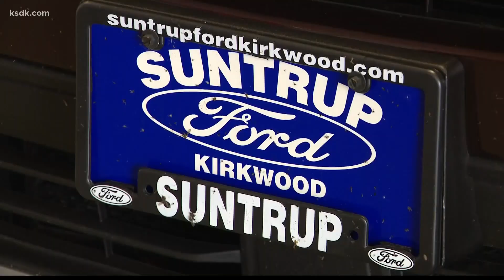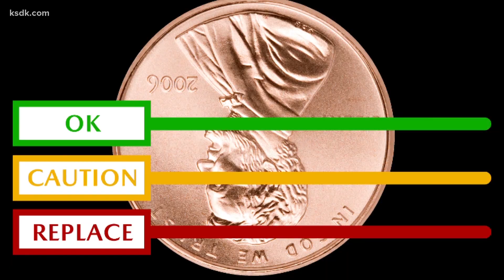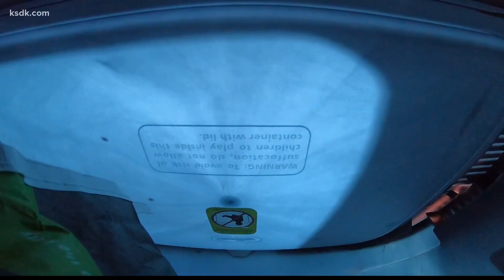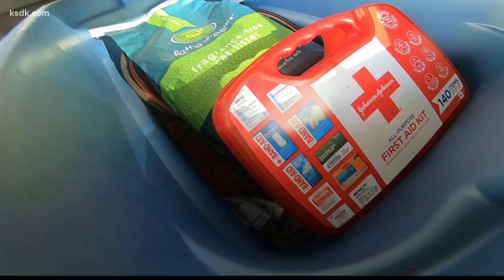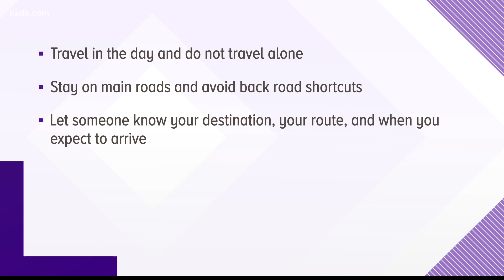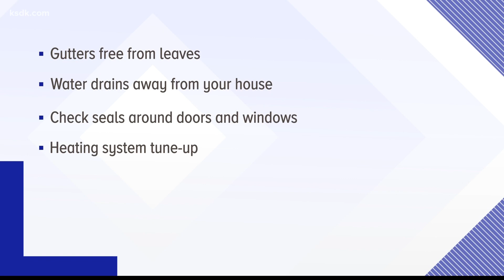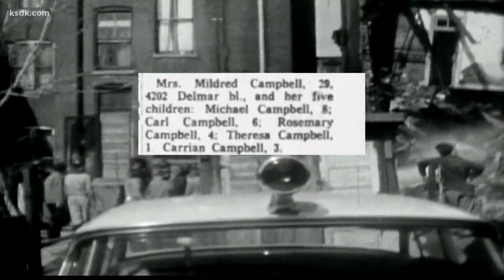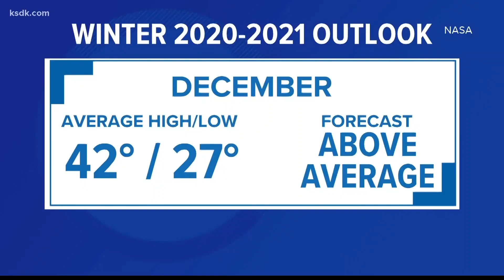St. Louis 2020-2021 winter weather outlook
ST. LOUIS — The leaves have fallen and the trees are now mostly bare. Now we look ahead toward December, January and February, our winter months.

While we have had a few cool snaps, autumn has been mild overall.

That general trend looks to continue for much of the winter. Water temperatures have continued to fall below average the last few months over the Equatorial Pacific, as a moderate to strong La Nina develops. Traditionally, this weather pattern is one that keeps us warmer than average as it shoves the jet stream farther north limiting how much cold air we see.